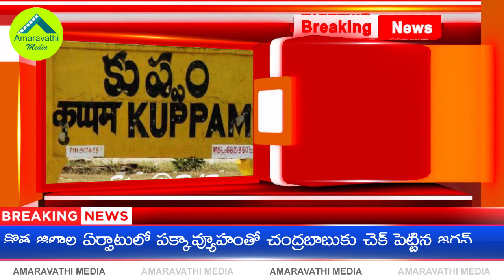చంద్రబాబుకు చెక్ పెట్టి చరిత్రలో నిలిపోతున్న జగన్| YS Jagan Strategy With Emotions Fix Chandrababu